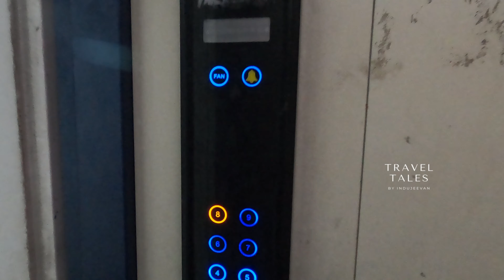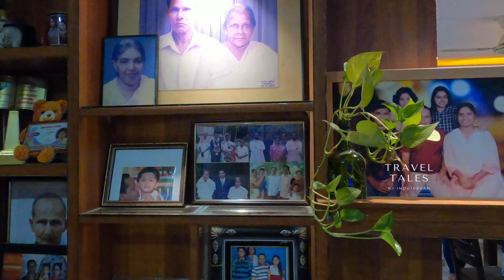Budget Stay Option in Hyderabad | ഹൈദരാബാദിൽ ഒരു അടിപൊളി താമസം | Hyderabad Travel Series EP # 06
For Budget Friendly Stay Option with Malayalee Family in Hyderabad.
Mr. Tomy Anto,
Flat  No. D1-801, Kendriya Vihar Phase III,
Gayathri Nagar Colony,
Sai Harsha Nagar, Hydershakote
Telangana.